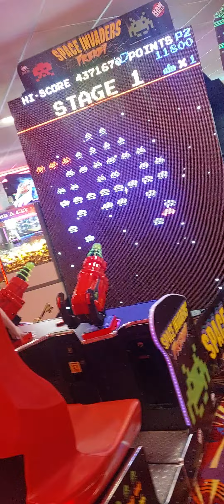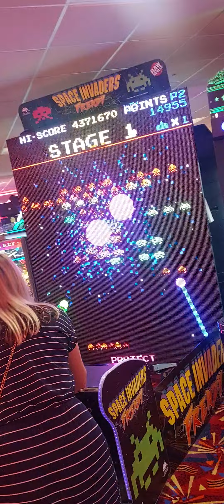space invader frenzy game, arcade great yarmouth